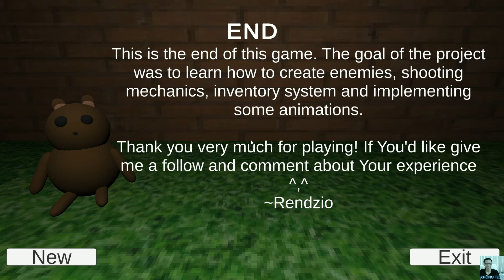Deep Venture | horror Play to end | Thoát khỏi nơi giam giữ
You wake up in a cell with seemingly no way out, try to escape.
Bạn thức dậy trong một phòng giam dường như không có lối thoát, hãy cố gắng thoát ra.
Genre Adventure
Tags 3D, Creepy, Horror, PSX (PlayStation), Retro, Short, Singleplayer, Unity
-=- Cảm nhận -=-
Tóm lại:
Game cũng oke :D
LÚc đầu k biết đi đâu mà mò